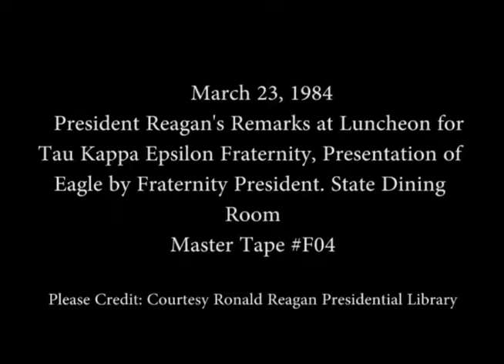President Reagan's Remarks at Luncheon for Tau Kappa Epsilon Fraternity on March 23, 1984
Full Title: President Reagan's Remarks at Luncheon for Tau Kappa Epsilon Fraternity in the State Dining Room on March 23, 1984

Transcript: N/A

Production Date: 3/23/1984

Access Restriction(s):Unrestricted
Use Restriction(s):Unrestricted